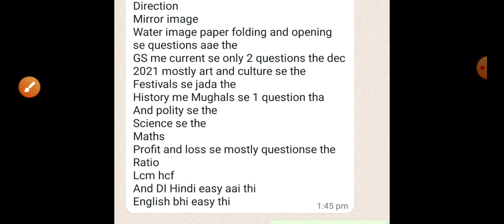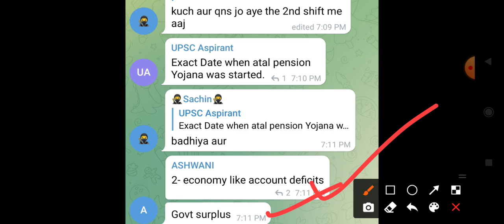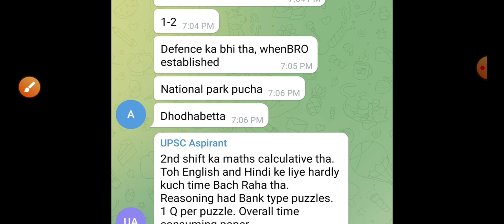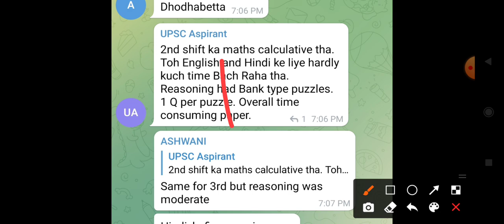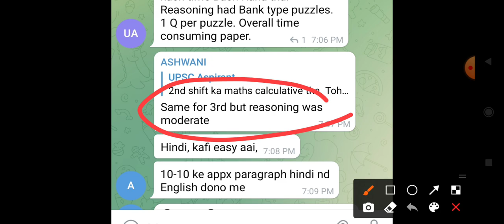DSSSB Head Clerk 46/21 21 Feb Analysis Real Question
DSSSB 46/21 Head Clerk New vacancy

If you have more questions
just Comment here.

one question paper sample on telegram channel

DSSSB head clerk admit card, DSSSB previous year question papers, DSSSB head Clerk result, DSSSB head clerk new vacancy, DSSSB head clerk 46/21